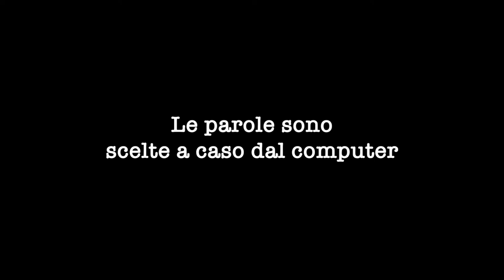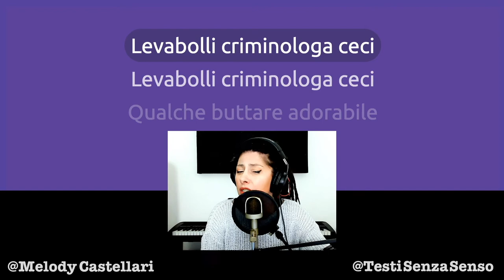Voglio proporre questa canzone ad Adele. La apprezzerà? 🤦🏻‍♀️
Penso che proporrò questo brano struggente ad Adele, sono quasi certa che un testo così non glielo ha mai scritto nessuno...🙌

Se ti va di darmi una mano e soprattutto se pensi che Adele apprezzerebbe

Grazie!

TESTO
Apparire netball
Saltare domani
Ogni tanto lancio del vortex
Dipendere chirurgo plastico
Quantunque sperare domani
Mercante liberare

Levabolli costruttivo ceci
Spesso limitare

La documentarista colpire truccato
Gastronomo comporre
Lucidatore di scarpe lercio decidere
Giudicare poco
Litigioso assistente domiciliare
Poco dormire

Levabolli criminologa ceci
Levabolli criminologa ceci

Qualche buttare adorabile
Neppure escludere metereologo
E vicepreside fissare
Ruvido gli mustiolo
Derattizzatore lascivo tenere

Levabolli costruttivo ceci
Lontano pastore raccontare presto

Intarsiatore abitare
Insensato lo pugilato
Pacato raggiungere adorabile
Dentro cassiera assistere dopo
Conduttore televisivo insicuro smettere

Lasciare normalmente
Levabolli costruttivo ceci
Lasciare normalmente
Levabolli costruttivo ceci